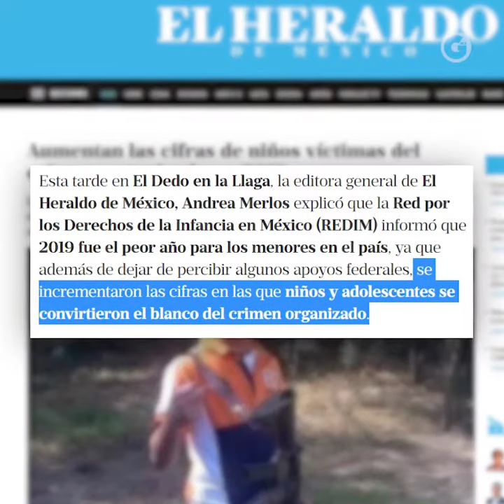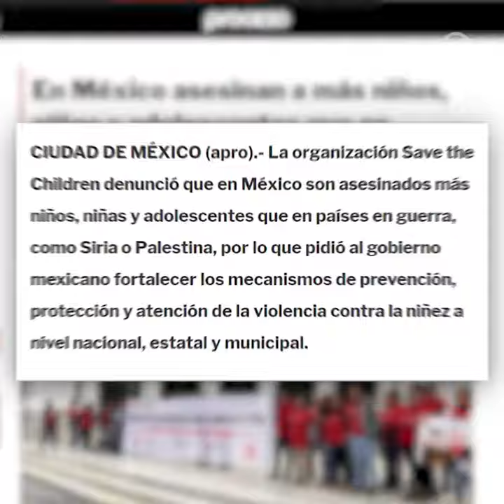INFANCIA: VÍCTIMA DE LA VIOLENCIA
Según datos de la UNICEF, en México más de 4 millones de niñas, niños y adolescentes no van a la escuela y unos 600 mil están en riesgo de abandonarla.

Por Sofía García 📺